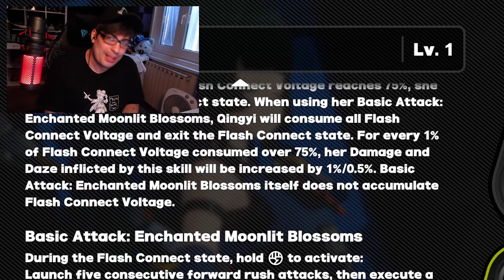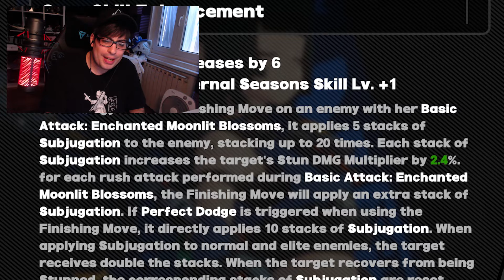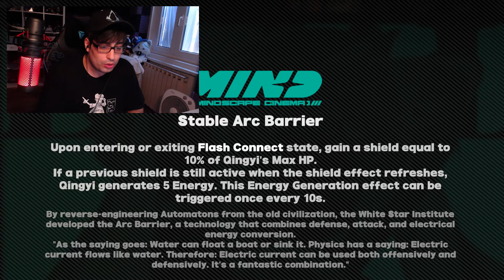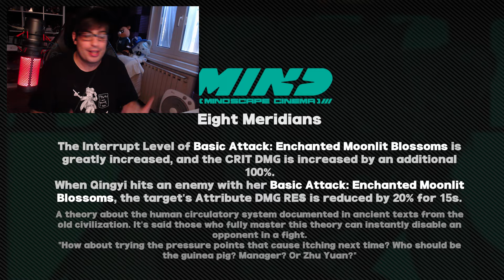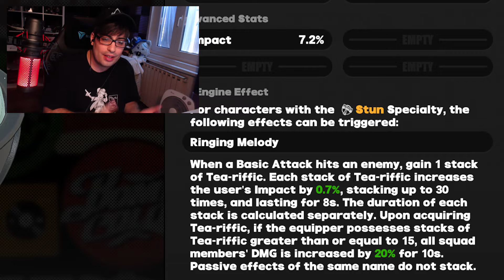Ecco perchè Qingyi vale le vostre pull - Guida Completa Zenless Zone Zero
Altri link utili:
Timestamps:
00:00 Intro
00:25 Come funziona esattamente?
03:30 Mindscapes
04:26 Disk Drives e Main Stats
05:16 W-Engines
06:21 TeamComps